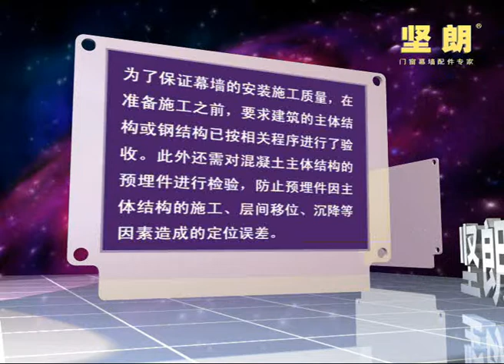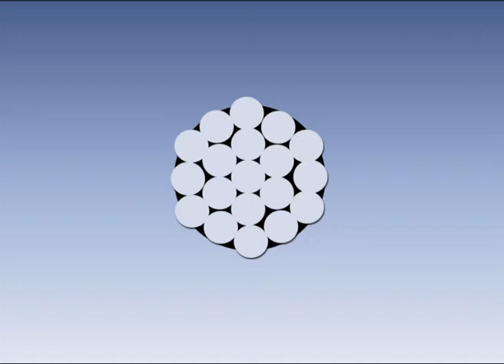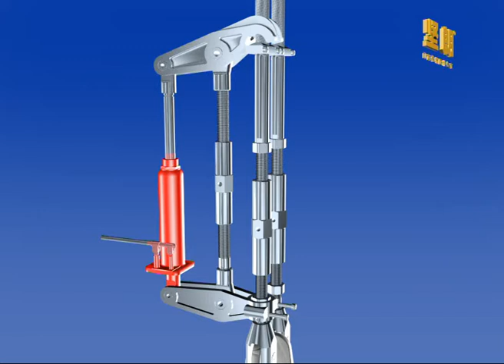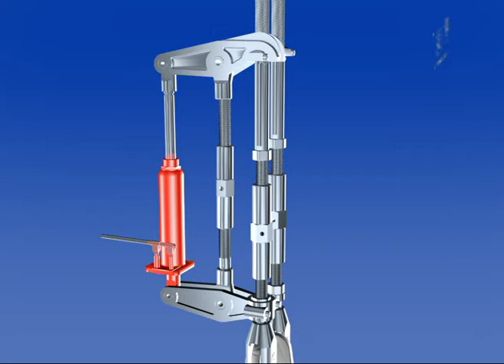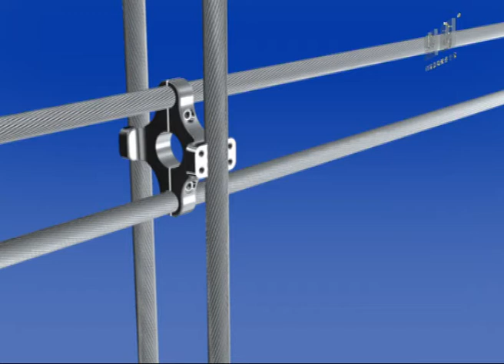KIN LONG - Installation Animation of parallel double Row Cable net Glass Curtain wall